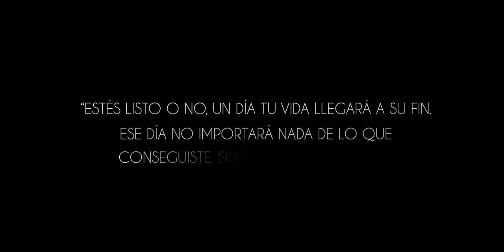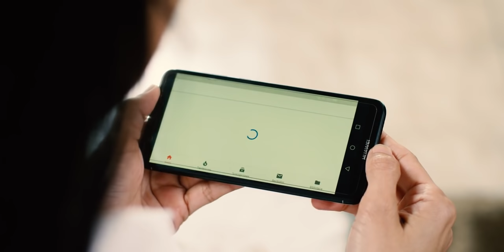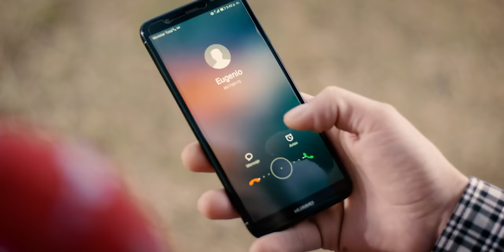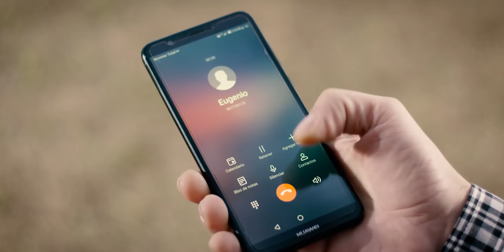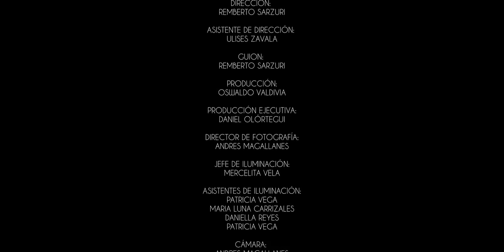PELICULA CRISTIANA | CUANDO SE ACABA LA VIDA (OFICIAL) EN ULTRA HD | Nuevo Tiempo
Una película cristiana que te demostrará que la vida no depende de las circunstancias, sino de tus decisiones, o elección entre dos caminos y una forma de llegar a convertir un corazón equivocado.

¿Qué rol cumplen los medios de comunicación?
Los medios de comunicación es la forma de traspasar rejas, paredes, barreras y poder ingresar hasta a los corazones más duros y ablandarlos con un mensaje de esperanza, Nuevo Tiempo es el conducto para llevar el amor de Cristo a personas que realmente lo necesitan.

Esta película cristiana tiene el rol de mostrarte un hermoso testimonio de la vida real que conmoverá hasta el corazón más duro.

Película cristiana  2019 en HD/ Nuevo Tiempo Perú